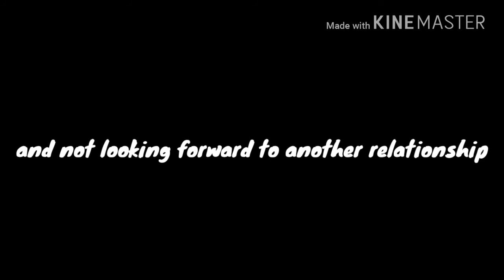Announcement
And agian not looking forward to another relationship